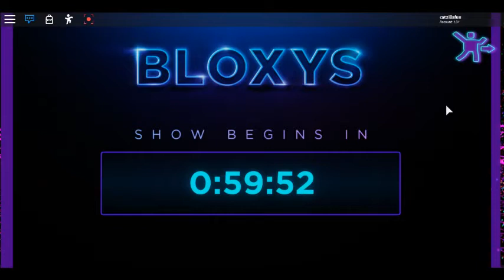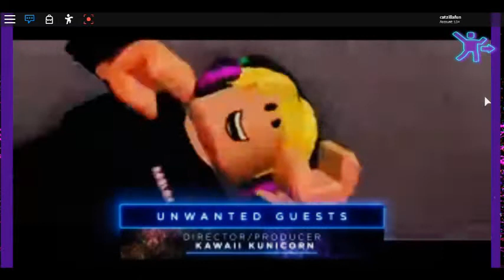7th Annual Bloxy Awards | Part-1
The first part of the 7th Annual Bloxy Awards.

Game link to watch the Bloxys for yourself.